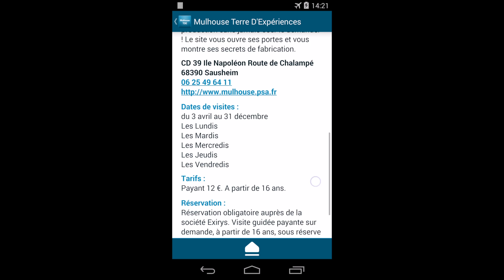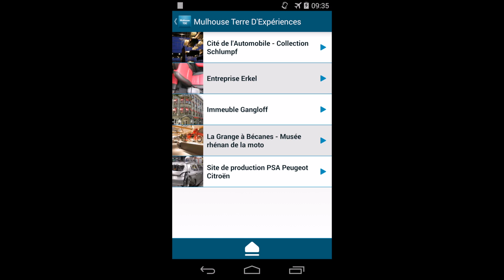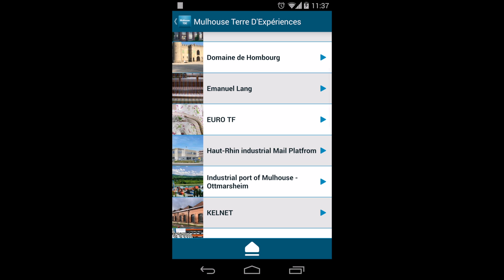Application Mulhouse Terre d'Expériences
Mulhouse et sa région doit sa renommée à des entreprises d'envergure internationale et des filières emblématiques comme l'automobile, le textile ou la chimie.
Grâce à son application, Mulhouse Terre d'Expériences, ces entreprises et le patrimoine industriel de Mulhouse n'auront plus de secrets pour vous. Découvrez plus d'une centaine de lieux autour des différentes thématiques.